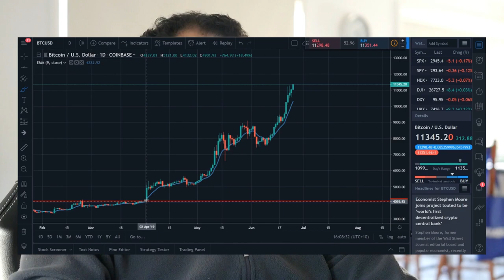Long Term Investment In Bitcoin In Hindi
Sign up with best exchanges:-

💸💸💸💸💸 Sign up with Coinbase and get "BONUS" $10 worth of btc on your first purchase worth of $100